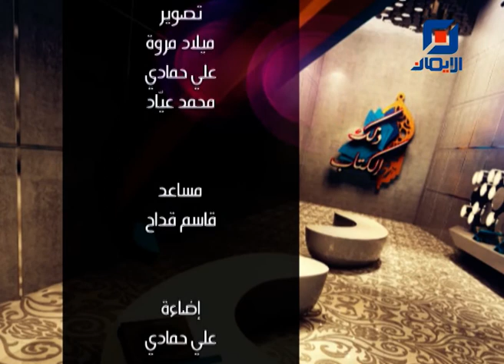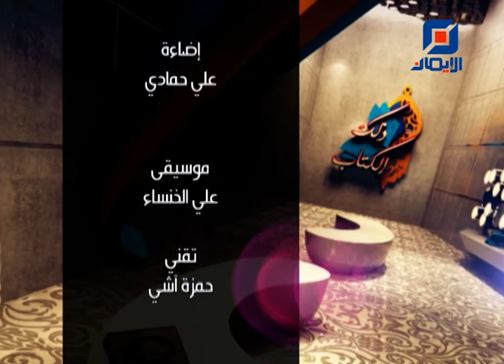تفسير سورة آل عمران - من الآيتان 53-54 | ذلك الكتاب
برنامج ذلك الكتاب مع سماحة السيد شريف السيد
نستعرض في هذه الحلقة تفسير آيات سورة:
"آل عمران الآيات 53 و54"